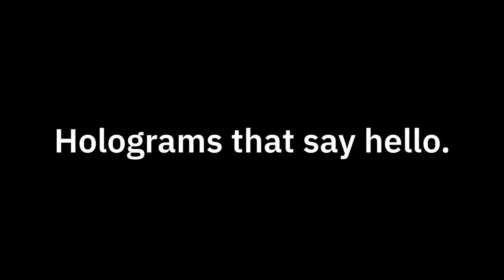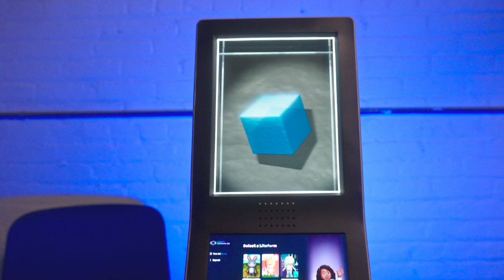Looking Glass Liteforms: Conversational AI holograms with ChatGPT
Introducing Looking Glass Liteforms - conversational holograms powered by Looking Glass and ChatGPT.

No special effects were used in the making of this video. These holograms are real.
So are our reactions.